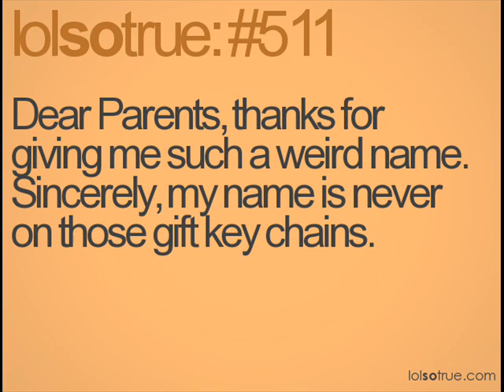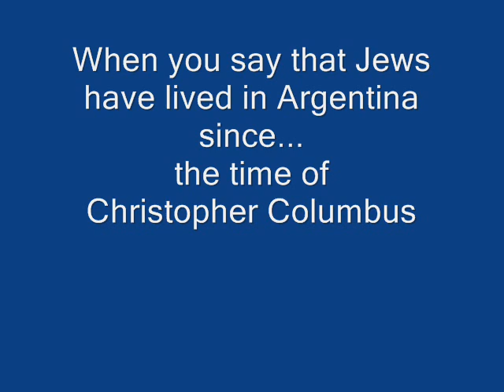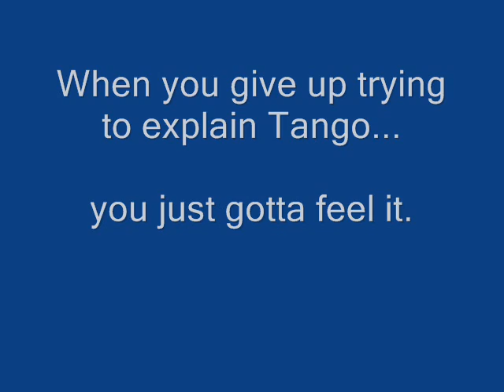you know you are an argentine immigrant